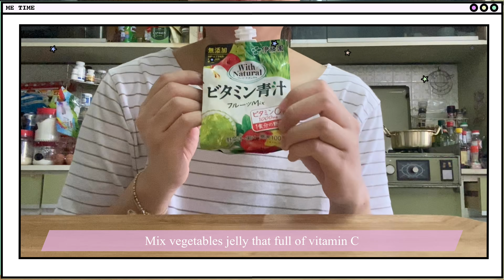[Vlog] Day 7 Singapore Circuit Breaker | Gyoza | Japanese Egg Roll | Salmon | Macaroni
How's everyone during this lockdown period? Have you run out of ideas what to cook everyday?

So this is my video that shows What I Eat in Day

[Singapore Circuit Breaker] What I Eat in a Day | Mini Pizza | Wanton Soup | Sweet Potato 披萨 云吞汤 烤番薯

[Singapore Circuit Breaker] Moist Banana Walnuts Cake (Simple & Easy)【超简单制作】松软香蕉核桃蛋糕

To enjoy more interesting Lifestyle, Travel and Cooking video